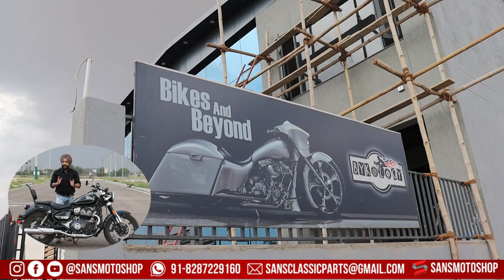Super Meteor 650 Premium Accessories | Crash Guard, Exhaust | Sans Classic Parts & Bykology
The Super Meteor 650 Premium Accessories are a collaboration between Sans Classic Parts and Bykology, designed to enhance your riding experience. The collection includes a crash guard for protection, an exhaust for improved performance and sound, and a comfortable backrest for support. Crafted with high-quality materials and precision, these accessories offer style, safety, and optimal performance for your motorcycle.
Our store address :
Sans Classic Parts  (Sans Motoshop)

Building no. 1223, Gali Number 5, Bank St, Nai Walan, Karol Bagh, New Delhi 110005
00:00 Intro
03:18 Mustache Crash Guard
06:22 Exhaust
07:23 Backrest
09:06 Warranty and Pricing
11:20 Future Products
13:44 Conclusion